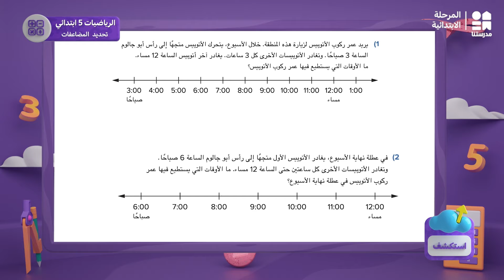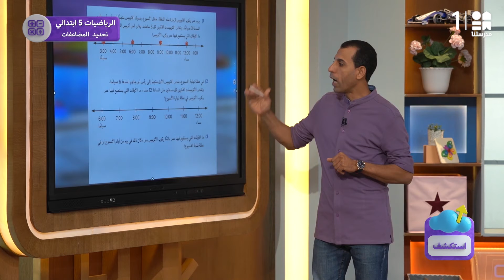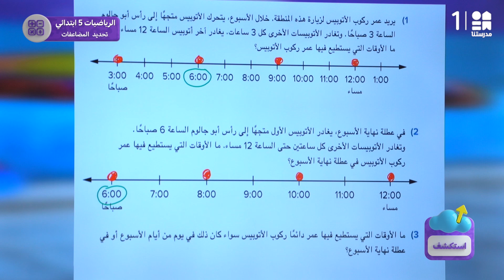تمثيل البيانات على خط الأعداد | الرياضيات | الصف الخامس الابتدائي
يمكنكم تحميل تطبيق مدرستنا Plus :
لمستخدمي نظام أندرويد: